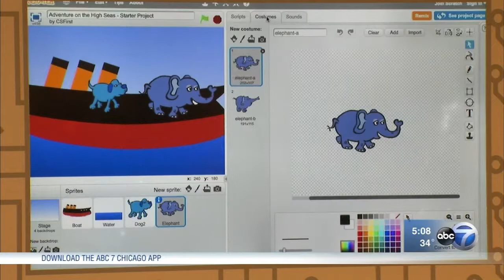Chance the Rapper surprises CPS students, announces Google's $1M donation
Google teamed up with Chance the Rapper to bring computer science education to Chicago Public Schools.